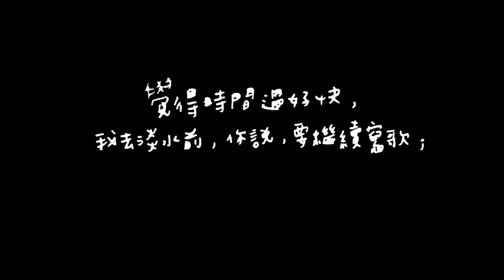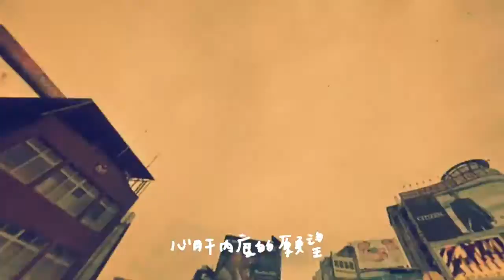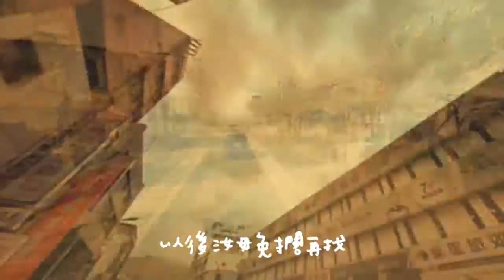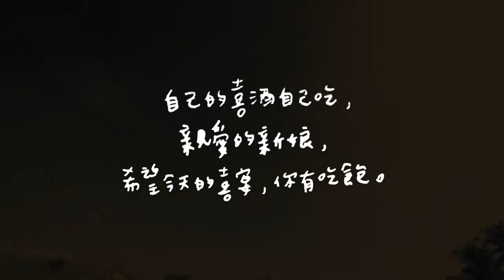[婚禮特別版] 青春的後尾（新婚愉快）/ chanyü Ou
music / lyric / vocal / video : chanyü Ou
mix: Link

汝甘擱會記得
彼陣十七歲的下埔
逐工中晝歇睏時間
公家一个便當

汝甘擱會記得
彼陣二十歲的願望
想欲唱歌 想欲搬戲
予序大念講 攏無代念前途

時間飛 真緊十年過
目一(目聶)汝就欲嫁
企置青春的上後尾
越頭看 無後悔
風景猶原美麗

汝甘擱會記得
少年時陣四界𨑨迌
除了讀冊佮考試
無其他煩惱

汝甘擱會記得
心肝內底的願望
想欲做有意義的代誌
就算做人的某
嘛愛繼續倔強

以後汝毋免擱再找
彼个人 牽好勢
未來有伊佮你陪

彼个人 牽好勢
一世人行作伙